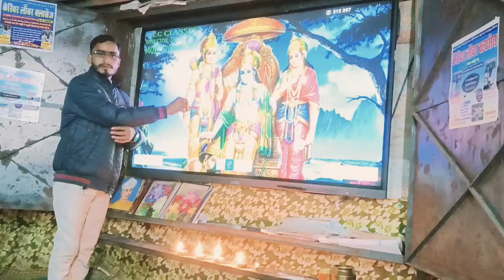January 23, 2024